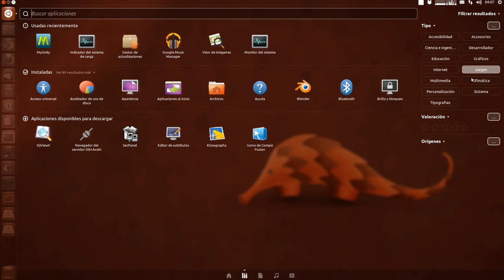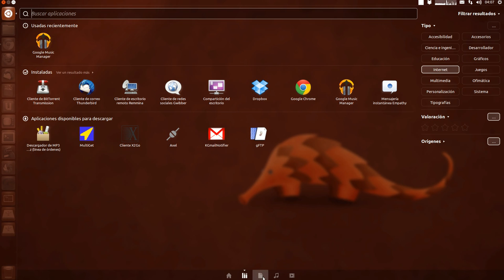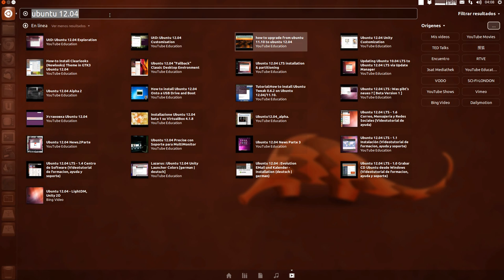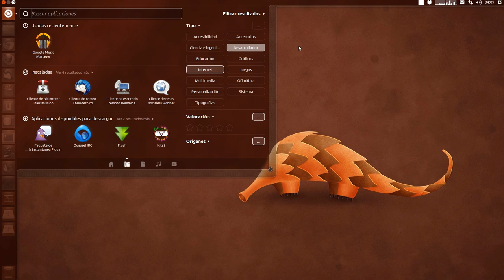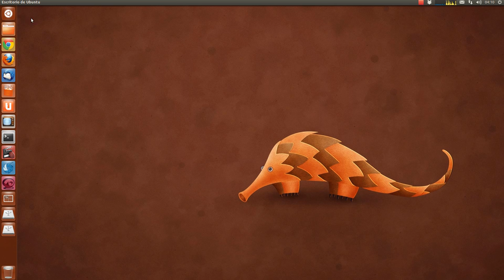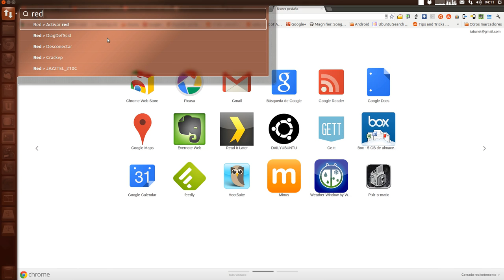Novedades Ubuntu 12.04 Precise Pangolin LTS español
Un pequeño vídeo casero mostrando las novedades de Ubuntu 12.04 Precise Pangolin LTS, los pequeños saltos del vídeo no son del sistema operativo que funciona excelente sino de la herramienta RecordMyDesktop que es la que he utilizado para grabar el escritorio.